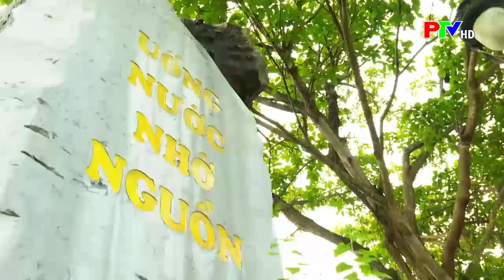Hát văn trong tín ngưỡng thờ Mẫu